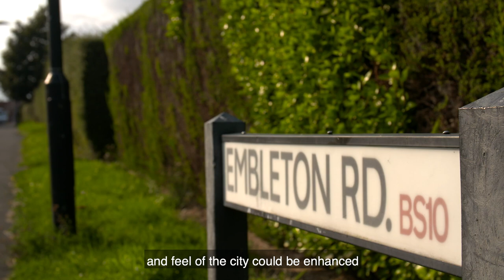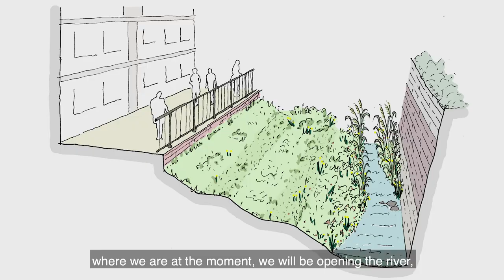Carbon neutral & climate resilient - Bristol City Council | Adapting for Tomorrow's Environment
Bristol was one of the first cities to declare a climate and ecological emergency and has pledged to be carbon neutral and climate resilient by 2030. Ann Cousins and Siobhan Lamb talk about Bristol City Council's ambition, and the One City Climate Strategy covering initiatives such as the Bristol Future Parks Project, with a focus on landscaping parks for flood control and improving wildlife habitat, and restoration of the Malago river to improve green space in the city.

Adapting for Tomorrow's Environment is an online programme highlighting the role the water and environmental management sector can play in developing solutions to the climate and ecological emergency.

Join in the conversation using